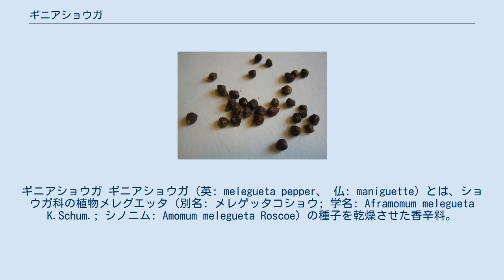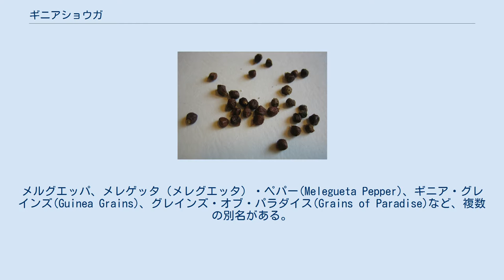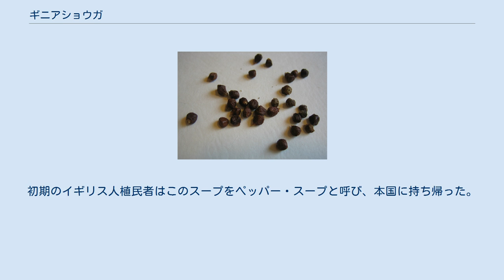ギニアショウガ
ギニアショウガ ギニアショウガ（英: melegueta pepper、 仏: maniguette）とは、ショウガ科の植物メレグエッタ（別名: メレゲッタコショウ; 学名: Aframomum melegueta K.Schum.; シノニム: Amomum melegueta Roscoe）の種子を乾燥させた香辛料。
メルグエッパ、メレゲッタ（メレグエッタ）・ペパー(Melegueta Pepper)、ギニア・グレインズ(Guinea Grains)、グレインズ・オブ・パラダイス(Grains of Paradise)など、複数の別名がある。
原産地はギニア、西アフリカ地方。
 種子に0.75パーセントの精油が含まれ、オイゲノール由来のカルダモンと似た香りがする。
コショウに似たピリッとした辛さを持ち、西アフリカではコショウと同じ使い方をする。
 ギニアショウガは中世ヨーロッパでは大航海時代以前から知られており、13世紀のフランスの寓意詩『薔薇物語』にも登場する。
ギニアに通じる海路が発見されるまでは、サハラ交易の取引き品目の一つとして隊商を仕立てて高値で取引されていた。
15世紀にポルトガル王国が西アフリカ湾岸を支配し、ギニアショウガの積み出しが盛んに行われるようになると、積出港であるセス川近辺（現在のリベリア）は胡椒海岸(Pepper Coast)と呼ばれるようになった。
 中世ヨーロッパの体液病理説の医学分類では「熱く湿った」スパイスとされ、強壮飲料の香辛料入りワイン、ヒポクラス（Hippocras）のレシピにも含まれている。
 ヨーロッパではルネサンス以後、黒コショウとの競争に破れ一旦衰退したが、18世紀以降に息を吹き返した。
第二次世界大戦中にアジア産コショウの輸入が途絶えた時、ギニアショウガが代替品として活用された。
西アフリカの人々は昔も今もこのスパイスを愛好しており、乾煎りしたギニアショウガで味付けした辛いペペ・スープはギニアの国民的料理の一つである。
初期のイギリス人植民者はこのスープをペッパー・スープと呼び、本国に持ち帰った。
それが後のペッパー・ポットの原型となっている。